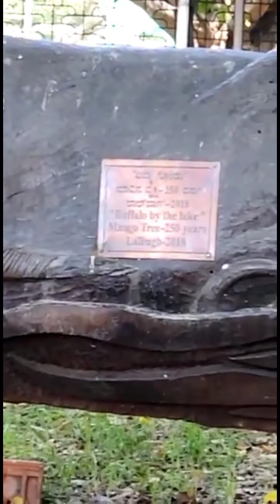lockdown ke bad banglore trip | Lalbagh special